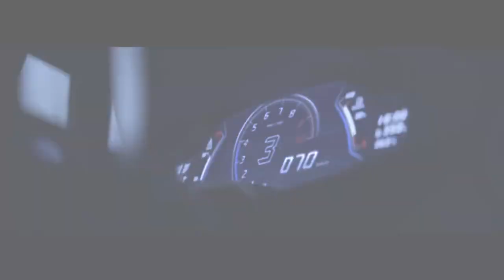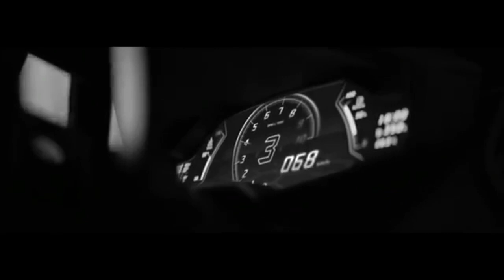(Chief Keef type own beat) prod by High 66 Daze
This is free beat but if you wanna use my beat, Give (prod by High 66 Daze) to the title of your song. & On’t forget my YouTube link. Pls